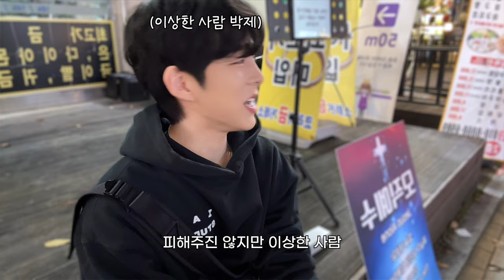여러분.. 저 잘 지내고 있어요!ㅣ일상 브이로그ㅣ노방전도ㅣ다니엘기도회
편집자 : 조효선
영어 번역: 인수연
촬영, 기획 : 밍피디, 박세리, 최진헌
구독송 : 이종현(@rawfi_)